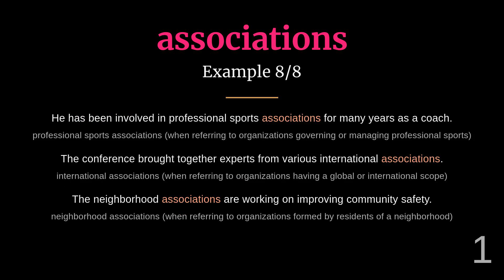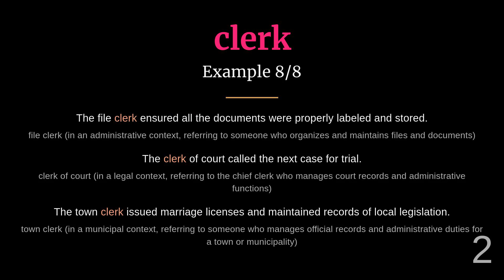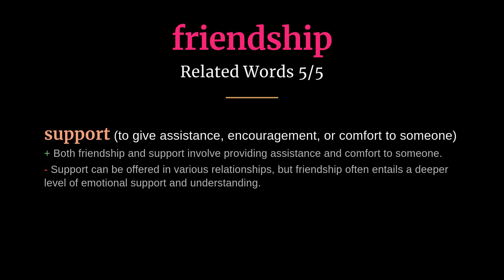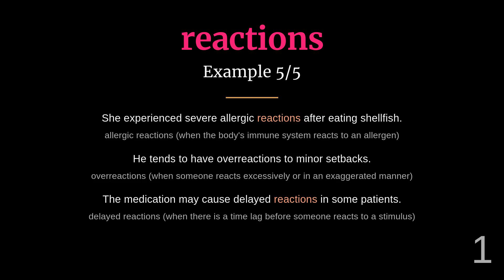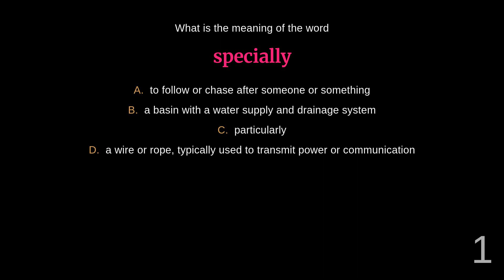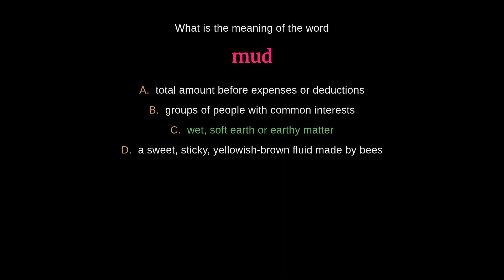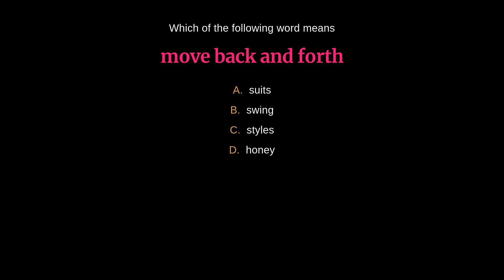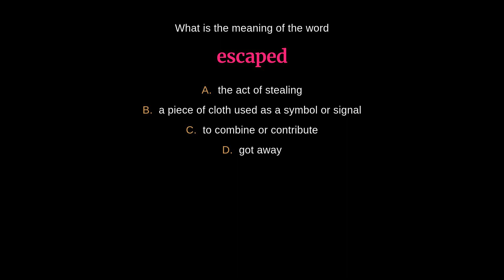Master English Vocabulary: High-Frequency Words - Day 256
00:00 - Introduction
00:03 - Associations
00:38 - Backing
01:12 - Cable
01:48 - Clerk
02:21 - Composed
02:54 - Conviction
03:27 - Escaped
03:57 - Friendship
04:30 - Incorporated
05:06 - Innit
05:34 - Mud
06:05 - Reactions
06:37 - Specially
07:07 - Swing
07:39 - Trick
08:11 - Quiz
15:42 - Outro